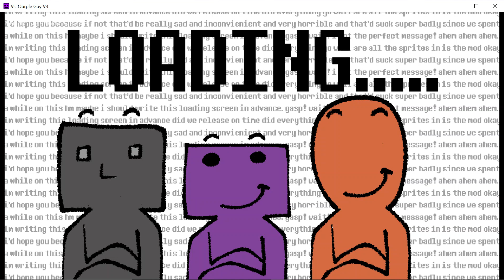Restless (FC) - Ourple V3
This song is... fine ig
idk I just wanted to upload a video